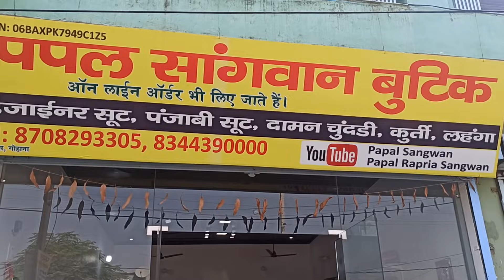पपल सांगवान के शोरूम मैं कान्ता मलिक शॉपिंग करते हुए || KANTA MALIK